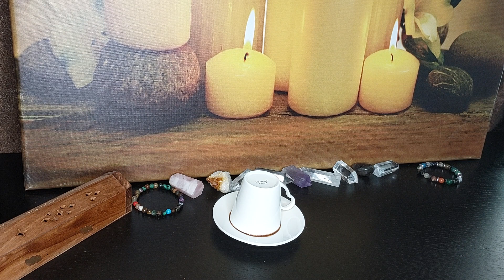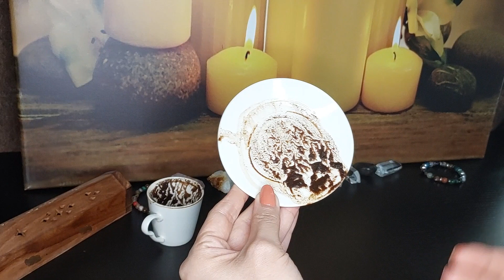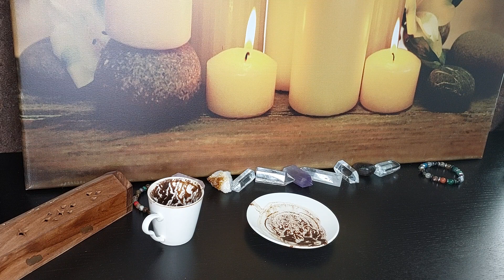ÇOK NET BİR KAHVE FALI TERAPİSİ - HAYATINIZDA SİZİ NELER BEKLİYOR KOLLEKTİF ADINA KAHVE FALI